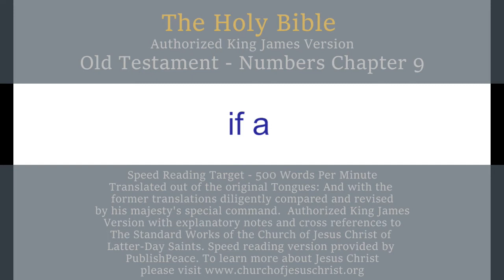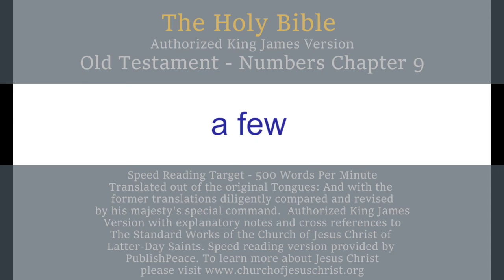LDS OT Num 9 - King James Bible, Old Testament, Numbers Chapter 9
King James Bible, Old Testament, Numbers
THE FOURTH BOOK OF MOSES - CALLED - NUMBERS - CHAPTER 9

Israel is again commanded to keep the Passover—A cloud rests upon the tabernacle by day and by night, plus a fire by night—When the cloud rests, Israel camps; when it lifts, they journey.